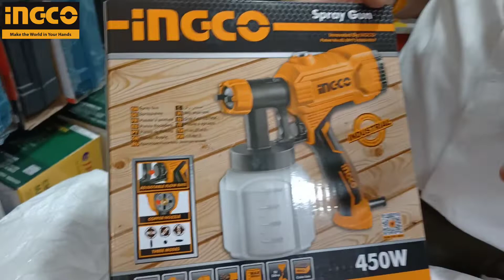450w paint distemper and chemical Spray Gun wholesale price unboxing and review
for order and enquiry (click this link)👇👇👇👇👇👇👇👇👇👇

Lalaji Shri Sarthak Gupta

Vee Kay Enterprises
3663, Gali shahtara, Behind G B road, Ajmeri Gate, Delhi- 110006

For video shoot whatsapp text only

* GST extra on Rates
* Delivery available for all India on Prepaid orders, with extra delivery charges